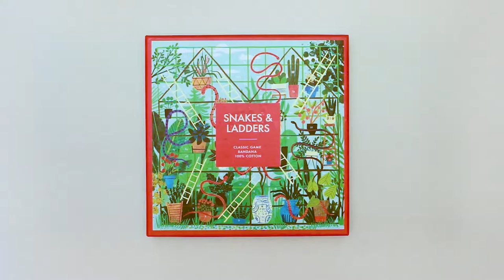Snakes & Ladders Classic Game Bandana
The Snakes & Ladders Classic Game Bandana from Galison is a novel game format where the game board is made of cotton and printed with colorful artwork it can also be worn or used as an accessory. Have fun playing the game or enjoy tying The Coin Purse, The Neckerchief, The Top Knot, The Essential, or The Furoshiki!

For stationery, gifts & puzzles that bring art into everyday life, visit galison.com